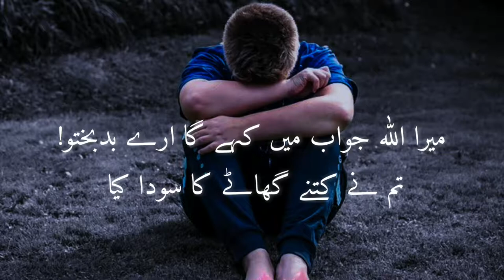दुनियां की जिन्दगी कितनी कम है😥😞 ! | molana Tariq jameel | Motive of Life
motive of Life

Heart Touching Islamic Status || Allah Ka Gussa || Molana Tariq Jameel Status || Whatsapp Status